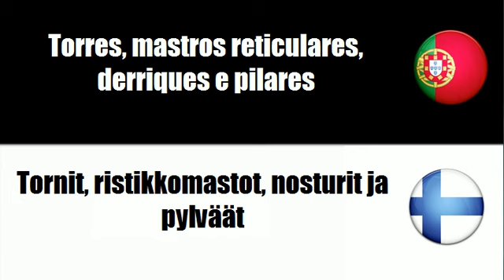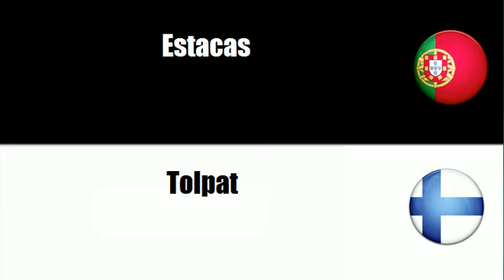Português+Finlandês = Torres, mastros reticulares, derriques e pilares